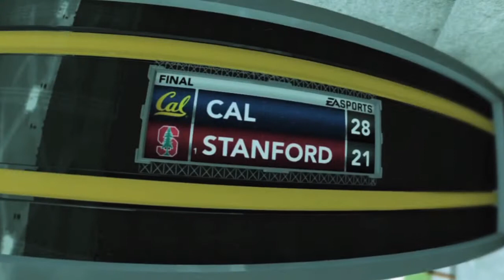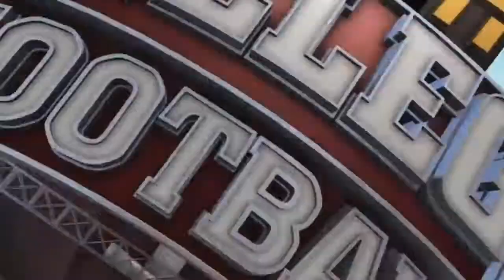SYTYCC - NCAA Football 12: RTG - Battling For The Starting Position Feat. ckamp777 | iPodKingCarter